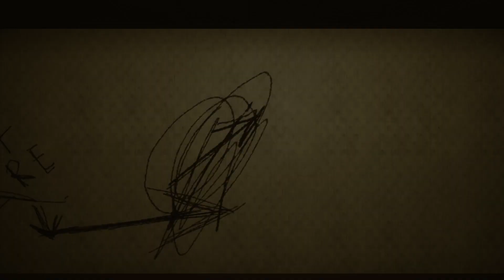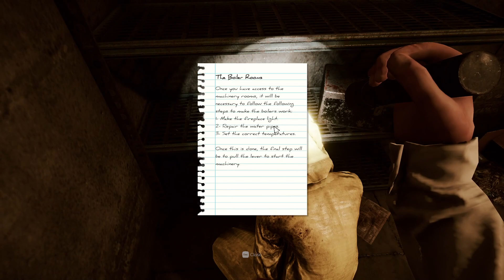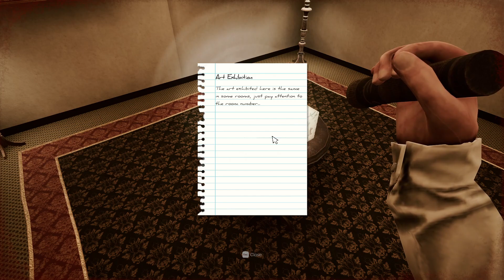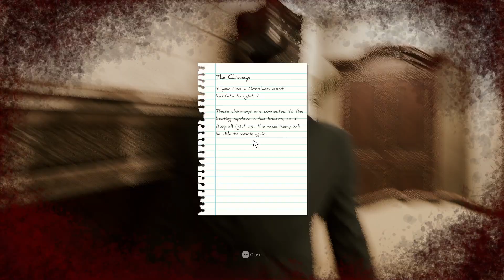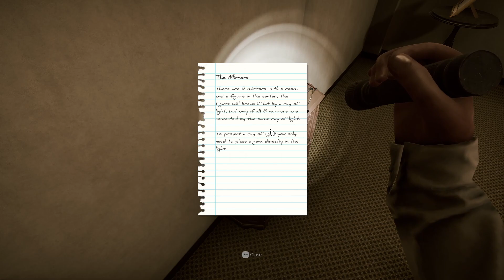New Content Finally!!!